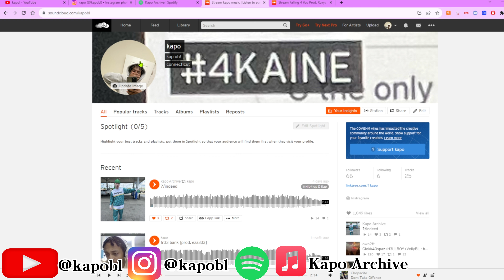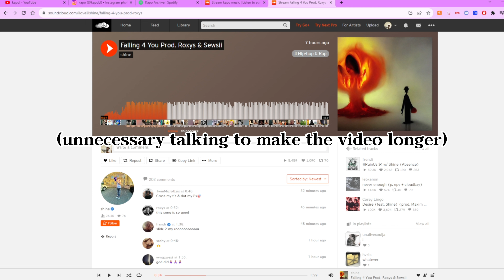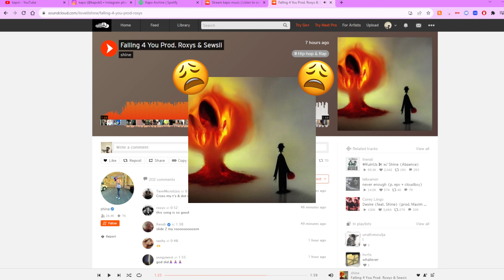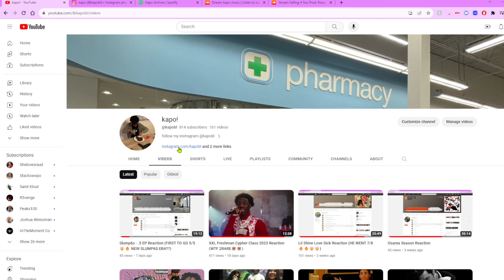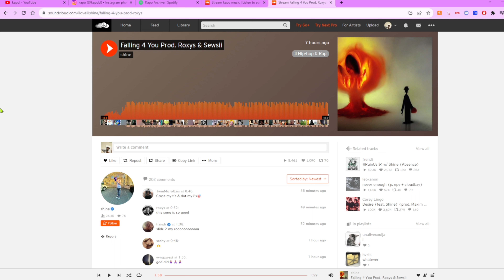Lil Shine - Falling 4 You Reaction (WHAT IS THE COVER ART??🔥🔥)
hope you guys enjoyed this reaction!❤️🌟
spotify , apple music & all platforms - Kapo Archive